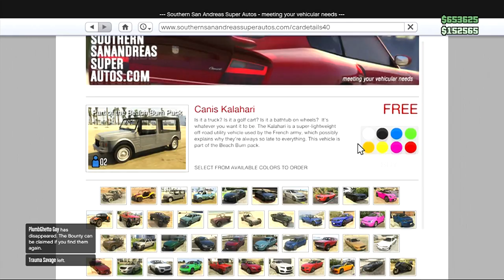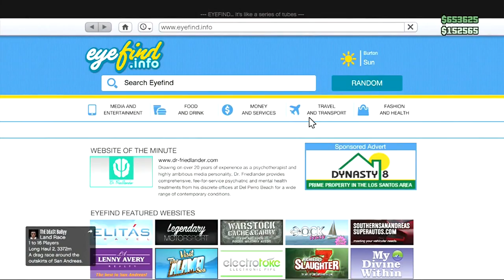GTA 5 - unlimited money glitch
Can we hit 20 likes please!!.

Grand Theft Auto: Episodes from Liberty City [Online Game Code]